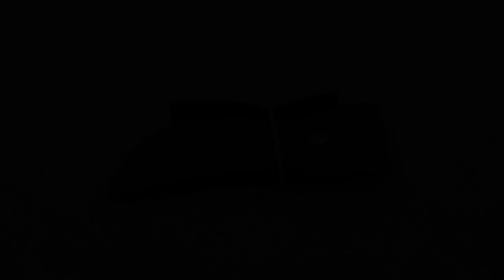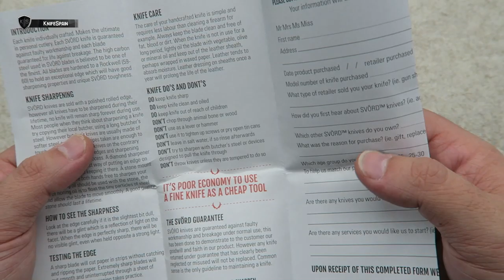SVORD AMERIKIWI SVAMKIG - CUCHILLO PARA DESOLLAR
➜ Svord Svamkig - Svord Knife - Kiwi Knives -Svörd Amerikiwi
➜ Knife fixed blade - Skinner blade - Upswept Skinner
➜ 15N20 Steel - Svord knives
➜ Bryan Baker master cutler

Hola! Soy Marcos, bienvenidos a mi canal de cuchillería llamado KnifeSpain. Aunque muchos de vosotros ya me conocéis de mi canal principal, VicSpain (Victorinox) en el mundillo de la cuchillería en general soy un poco novato. En este nuevo canal aprenderé junto a vosotros a conocer más a fondo el fantástico mundo de los filos. En KnifeSpain podréis encontrar reviews de navajas y cuchillos de todo tipo. Novedades, ediciones limitadas y modelos llamativos o difíciles de conseguir, será la temática del canal. Además de todo eso, buscaremos la navaja perfecta como EDC. De esta manera podréis ver reviews de navajas y cuchillos Muela, Fallkniven, Roselli, Marttiini, Viper, MoraKnives, Extrema Ratio, Ontario…… Mi intención es ofreceros reviews en español, que prácticamente sólo podréis ver en este canal. Sentaros, poneros cómodos y disfrutad con KnifeSpain!